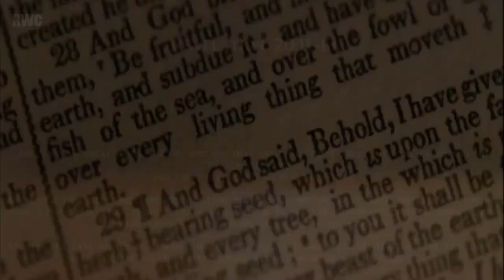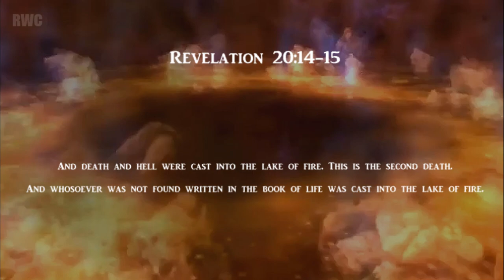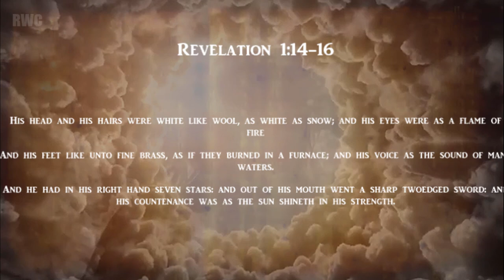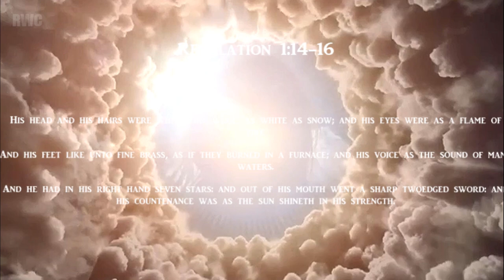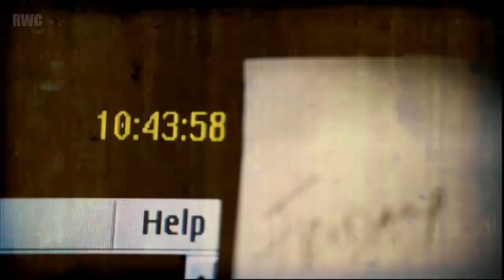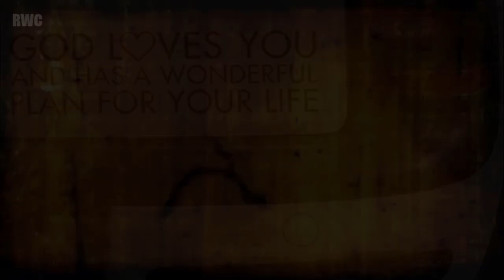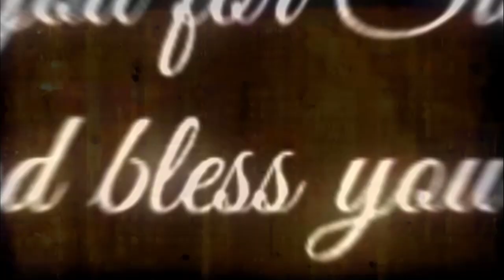JUDGMENT SEAT OF CHRIST | Leonard Ravenhill | a humbelling message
JUDGMENT SEAT OF CHRIST | Leonard Ravenhill | in 2021 God never changes

Speaker: Leonard Ravenhill

1)This video has no negative impact on the original works (It's positive)
2)This video is also for teaching purposes.
3)It is positively transformative in nature.
4)I only used bits and pieces of videos